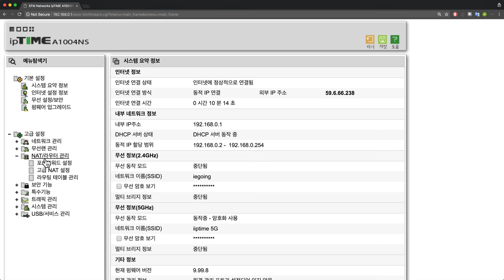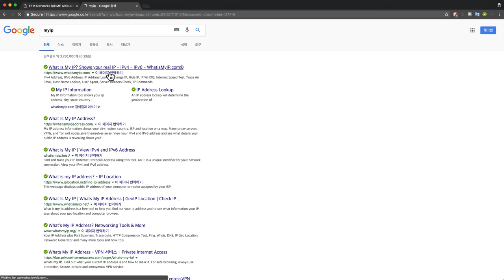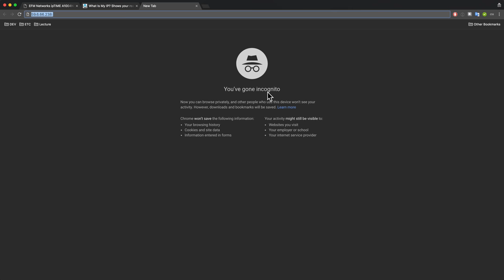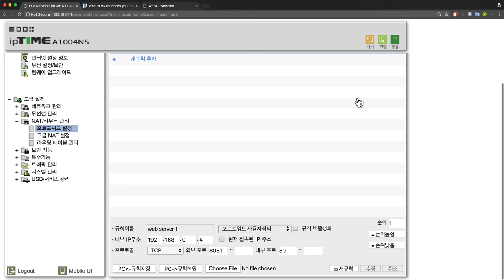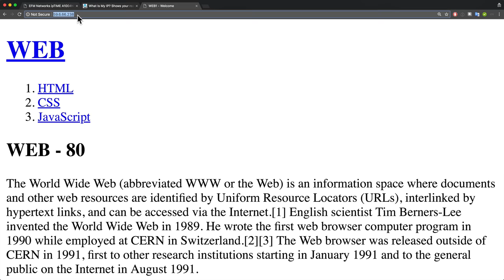WEB2-Home server-6.port forwarding